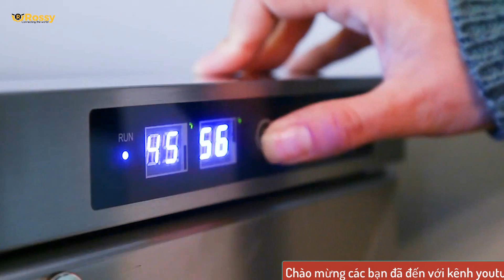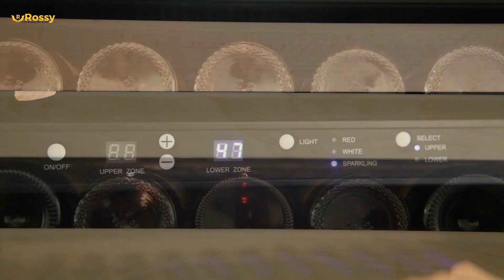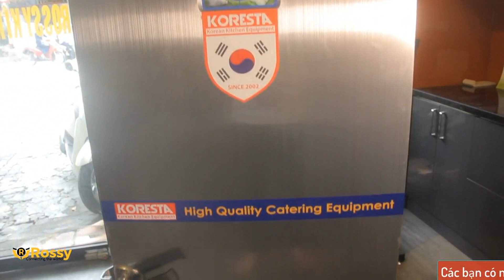Giới thiệu tủ bảo quản rượu Koresta KRR-JF-100DU | Wine cooler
►  Kính chào quý khách đã đến với Bếp Thần Tài. Công ty chuyên phân phối bán lẻ thiết bị nhà bếp gia đình và tư vấn thiết kế tủ bếp chuyên nghiệp. Mục tiêu và kim chỉ nam của công ty chúng tôi là xây dựng và đem đến hơi ấm cho mọi gian bếp của gia đình Việt nhằm KIẾN TẠO HẠNH PHÚC VÀ KHƠI NGUỒN THỊNH VƯỢNG cho mọi khách hàng khi đến với chúng tôi.
► Cảm ơn quý khách hàng đã theo dõi clip về sản phẩm và dịch vụ của Bếp Thần Tài . Vui lòng bấm thao dõi và chuông để xem những video tiếp theo của chúng tôi.Để biết them thông tin chi tiết về sản phẩm quý khách hãy bấm vào phần link mô tả bên dưới
Công Ty CP Bếp Thần Tài:
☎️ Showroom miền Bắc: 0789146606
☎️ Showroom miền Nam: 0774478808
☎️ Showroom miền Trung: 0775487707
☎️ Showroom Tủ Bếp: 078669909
☎️ Hợp tác kinh doanh: 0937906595
Để trở thành đại lý và tham gia vào hệ thống cửa hàng của chúng tôi vui lòng bấm số 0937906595. Xin chân thành cảm ơn quý khách hàng.Kính chúc quý khách một ngày tràn đầy năng lượng và hạnh phúc.
                BẾP THẦN TÀI - KIẾN TẠO HẠNH PHÚC --- KHƠI NGUỒN THỊNH VƯỢNG